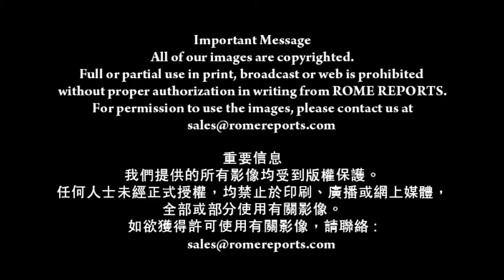教宗為性侵犯兒童的神職求寬恕 (15-4-2014)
教宗向國際天主教兒童機構(BICE)致辭
該組織推廣保障兒童權利

教宗方濟各為神職人員
性侵犯兒童表示悲痛
他懇求寬恕

教宗方濟各
我個人感到必須承擔所有罪行
犯錯者即使很少數
當然不能跟全體神職比較
我個人請求寬恕
向被性侵犯受傷害的兒童求寬恕

教宗補充說：
教會知曉而且關注這等傷害
教會將繼續處理這難題

教宗方濟各
我們十分關注如何處理難題
我們不會卻步
要制裁而且堅決執行
我們要更堅強
因為絕不能讓兒童被侵害

教宗感謝BICE總裁
他們努力取締兒童奴隸制度
並中止招募兒童從軍

教宗亦談及親子家庭的重要
擁有父母雙親的家庭培育
能幫助子女成熟發展
教宗同時否決"教育性實驗"
向兒童及青少年灌輸單向思維